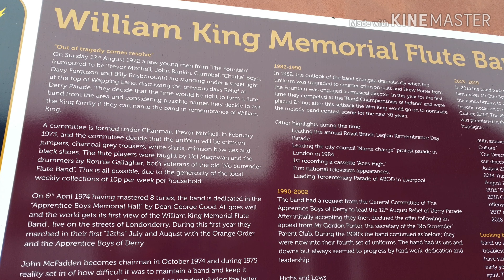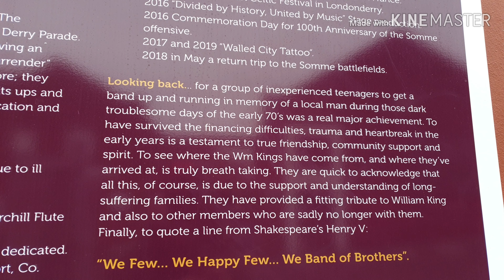WKMFB : Our memorial wall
A short video showcasing Our memorial wall situated in the fountain, dedicated to William King and the history of the band.

New to the William King Memorial Flute Band Youtube Channel?
If so, here's what you need to know -- The William King Memorial Flute Band are from the Fountain Estate on the West Bank of the River Foyle in Londonderry. They have been marching and playing together since 1973 and have become one of the most well known, respected and successful flute bands in the whole of Great Britain and Northern Ireland. This Channel showcases the band during parades, competition and throughout its vast history.

Where else you can us.